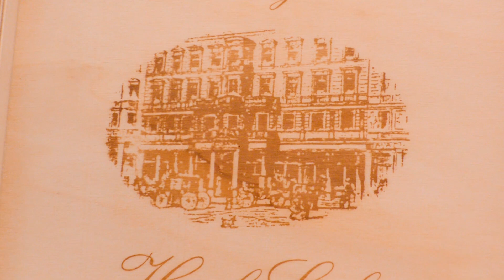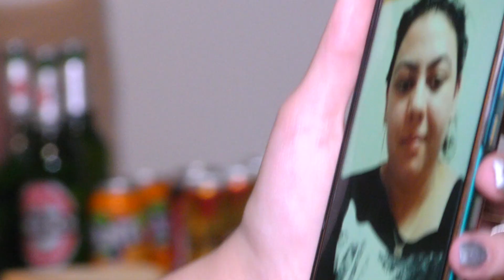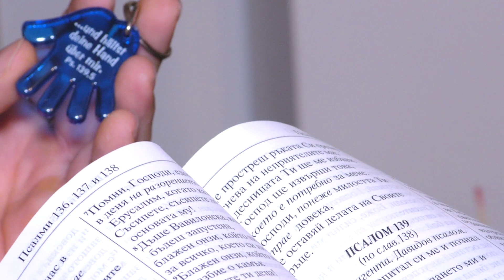Leyla ile Deniz Kız İstetme Partisi Duisburg 2020